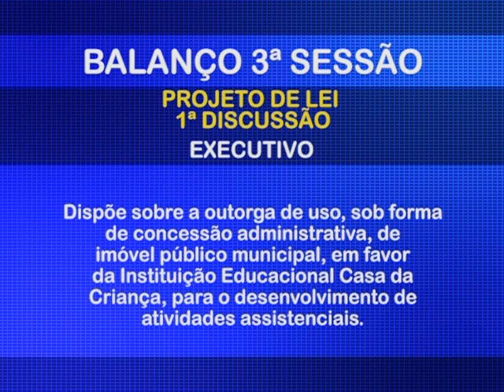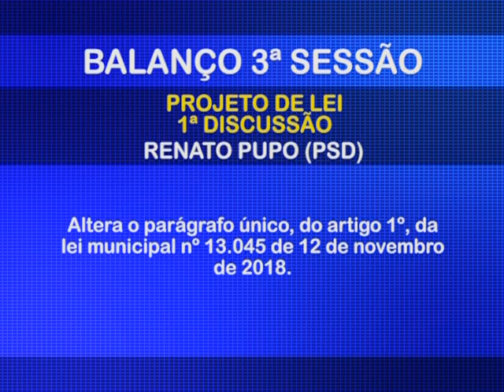Câmara aprova reajuste salarial de 5% aos servidores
O reajuste dos servidores do poder Executivo também foi aprovado, além de uma reestruturação do organograma do Legislativo. Confira o resumo das votações das 1ª e 2ª sessões extraordinárias de 2019.